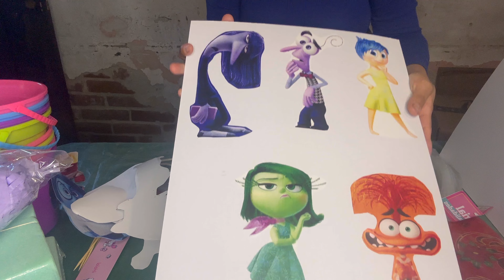CENTRO DE MESA INTENSAMENTE 2